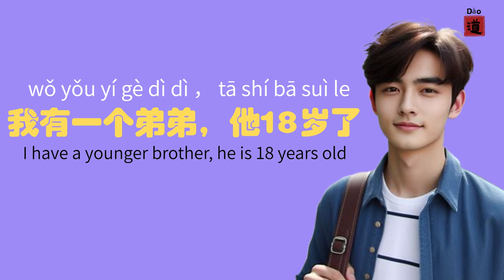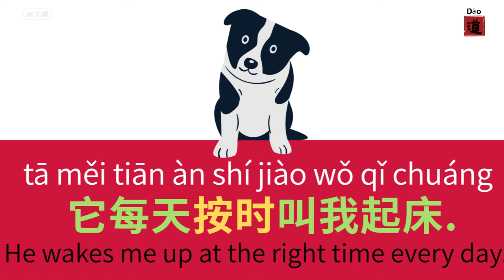HSK-1 | Learn Chinese Short Story - Na Wu`s Life 吴娜的生活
Learn Chinese Story for Beginners with Dao Mandarin.
Suitable Level : HSK1/HSK2 （Elementary Chinese）
Here is a short video for HSK-1 Level Mandarin Learners to practice Pinyin and vocabularies.
This story is about the simple life of a 23 years old Chinese girl who lives in Beijing.

Dao Mandarin provide free dialogue/news/stories Chinese lessons for different level students.
You can also find professional Mandarin teachers online on our website.